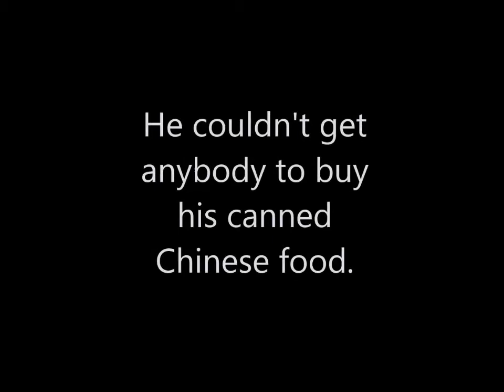Tribute to the late, great Stan Freberg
One of Stan Freberg's greatest moments was the beginning of his ad campaign for Chun King Chinese Food. This great and revolutionary ad first appeared on American radio in 1960...and it remains an amazing piece of advertising! RIP, Stan Freberg.